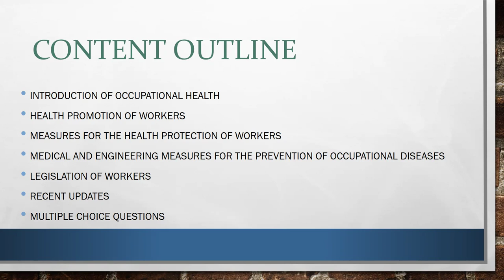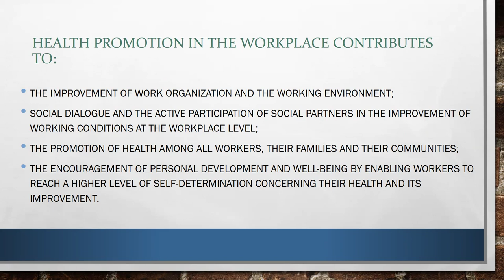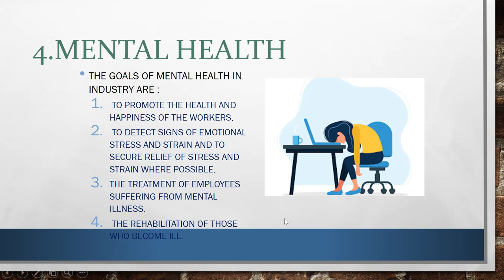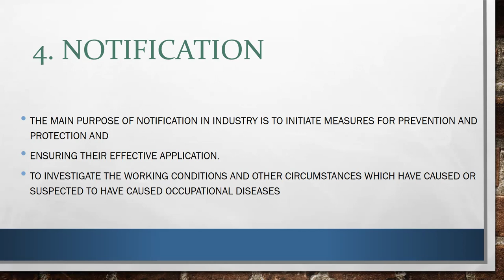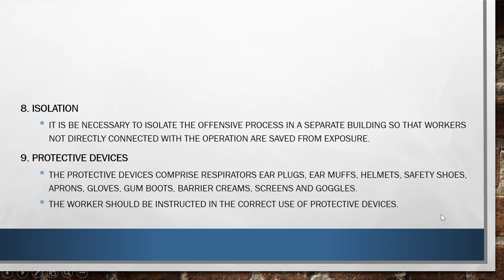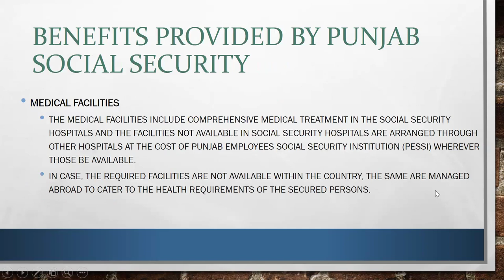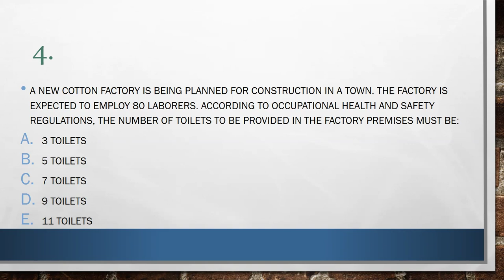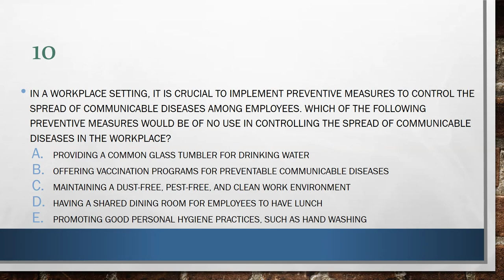Measures for the Health Protection of Workers, Prevention of Occupational Diseases